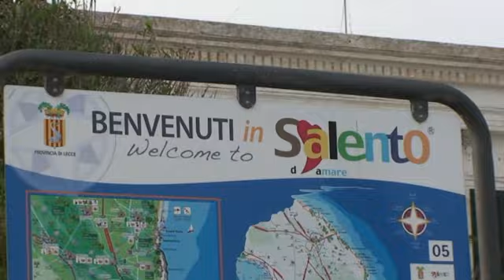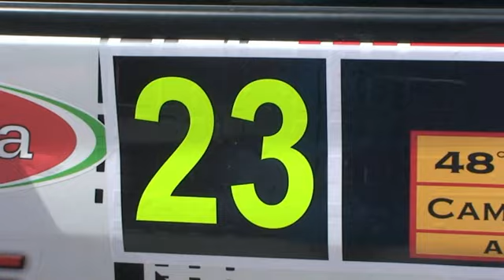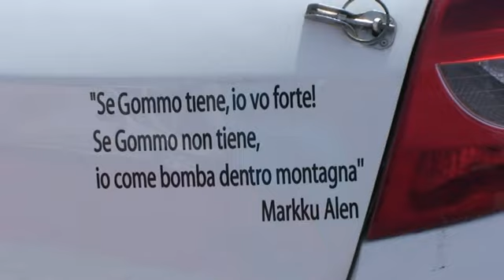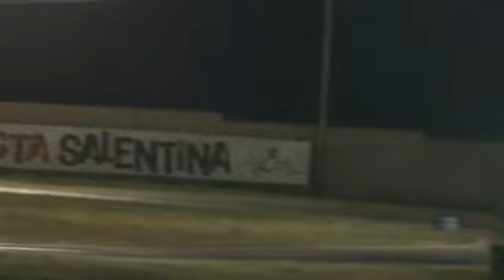MARCOCCIA-MALIZIA RALLY SALENTO 2015 ESTERNE + CAMERA CAR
MARCOCCIA-MALIZIA RALLY SALENTO 2015 ESTERNE + CAMERA CAR PS 9 "CIOLO" -CLIO R3- 6° TEMPO ASSOLUTO